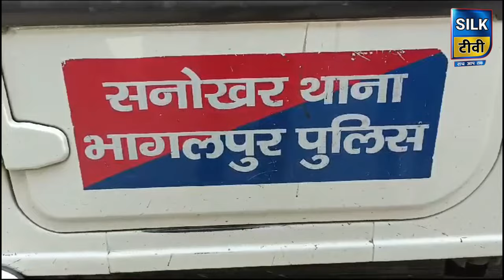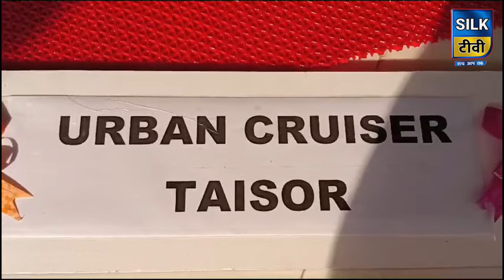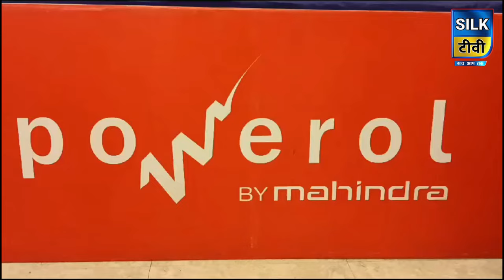SILK TV- जिले की खबरें एक साथ || 12 JUNE 2024